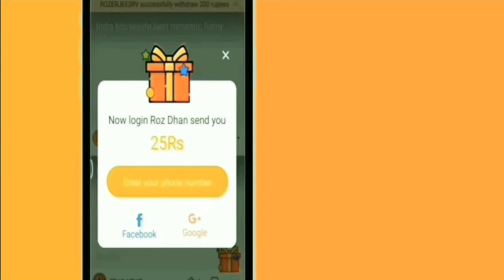New hot kissing💏\\nwhatsapp status video\\n💋lip kiss \\nromantic scene\\n 2018,